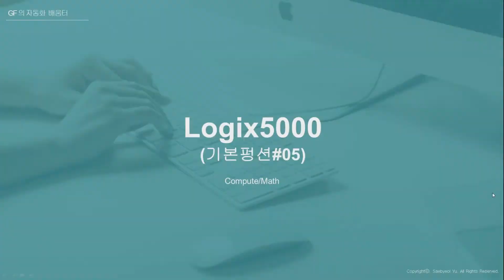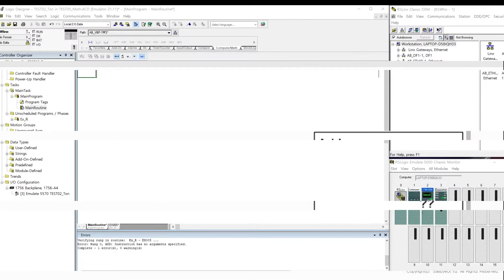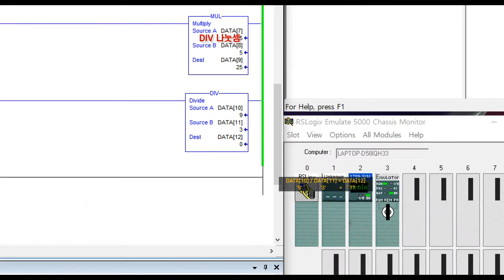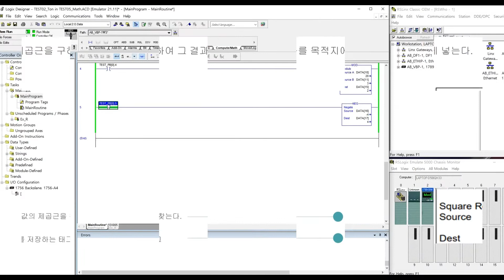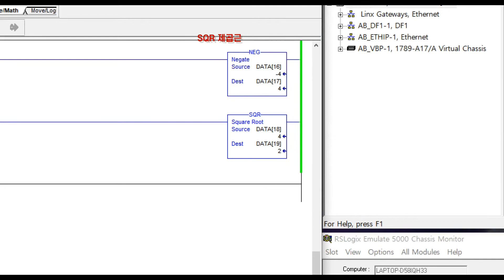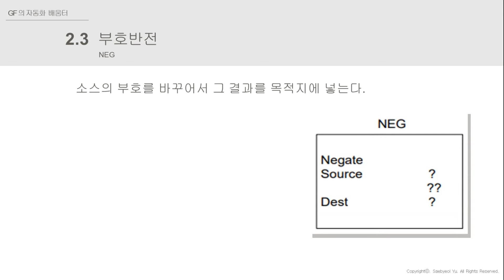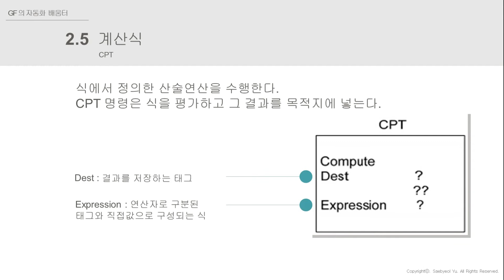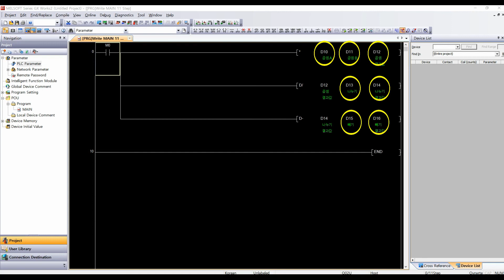PLC Studio5000, Logix5000 명령어 수학(Math)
수학 관련 명령어 설명과 예제를 포함하고 있습니다.